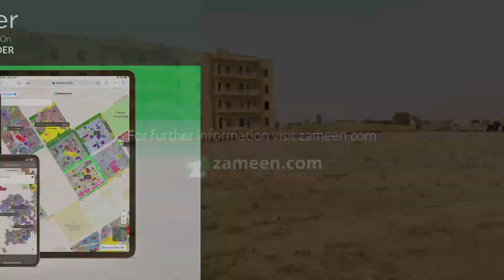10 MARLA RESIDENTIAL PLOT FOR SALE IN PHASE 8 BAHRIA TOWN RAWALPINDI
plot for sale in bahria town phase 8
If you are looking to buy the best Residential Plot in the prime locality in Rawalpindi, we can help You will not regret buying this property. You know, a similar 2250 Square Feet sized property can turn out to be really hard to find, so you should definitely grab this offer while it's still available. Seeking good investment opportunity starting from Rs Look no further as this is the right choice for you. Another piece of property just came up in Bahria Town - Precinct 6. Take a chance and it may just be yours at a moments notice. For sure, you have found the perfect property for yourself in Rawalpindi.